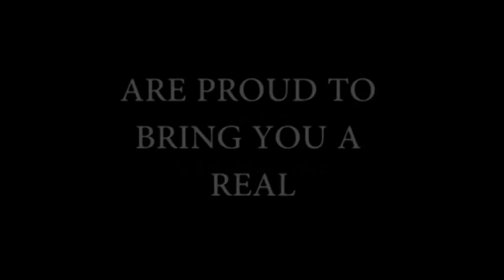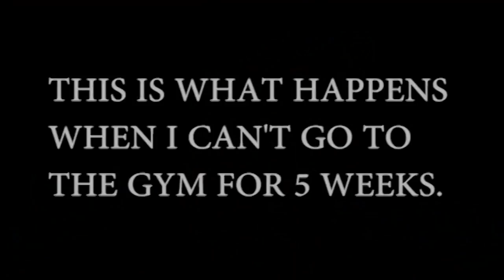Minecraft Castle Grayskull - the real deal!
Recommended to be watched in 720p HD!

I got tired of seeing lacklustre Grayskulls in Minecraft, usually a square wall opened by a vague skull with teeth and no planning. Not allowed to gym it for 5 weeks, I researched the original show's castle and found the original concept art.

As closely as I could whilst keeping Minecraft in mind, I have created a full scale Grayskull with secrets and all the rooms. It will be uploaded for exploring at some point.

A fair bit of work went into this. Apart from the finishing touches where I flew (obviously I needed this from the video), this is 100% built in Survival with mined creations, no hacks. A few bukkit mods (drawbridge, portal stone) helped.

Overall I'm pretty pleased :) Tell me if you like it!